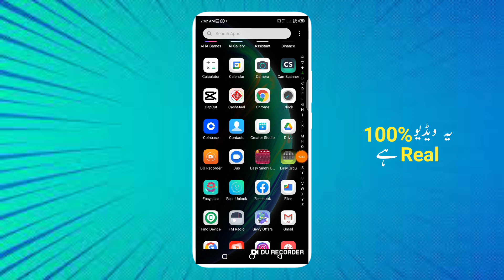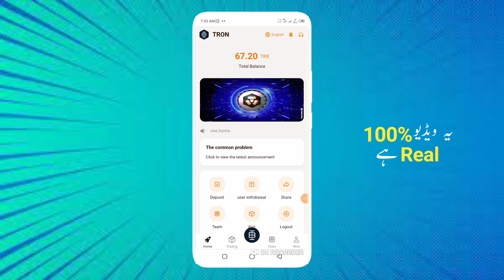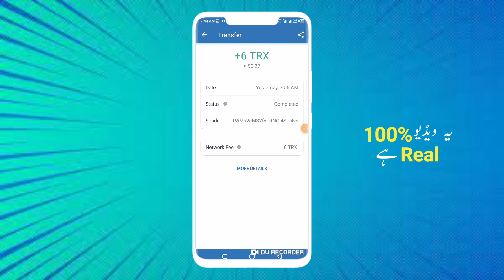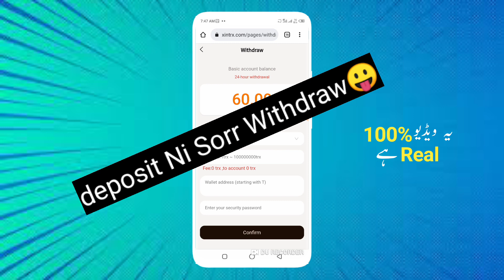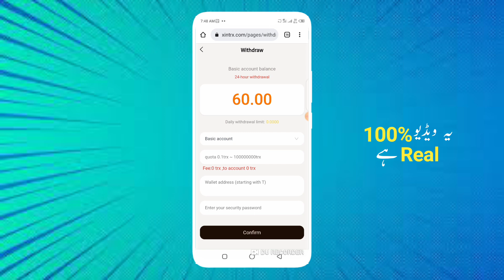xintrx.com Real Or Fake Full Review | xintrx.com Live Withdraw | Earn 400 Trx Daily | xintrx Payment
wpsit Link

Xintrx.com Withdraw proof
xintrx withdraw proof
xintrx payment proof
xintrx real or fake
Xintrx.com
new trx mining website 2022
xintrx.com real or fake full review
Earn 400 trx form xintrx.conm
Earn 200 Trx Par Day
Earn 1000 Trx Par Day
Earn 6 Trx Par Day Earn 5 Trx par day
Online Earning Website Today
Online Earning in Pakistan Without investment
Online Earning in Pakistan Withdraw Easypaisa JazzCash
daily Withdraw Earning App Today
Best Earning App Today
Pakistani Earning App Today
Real Earning in Pakistan